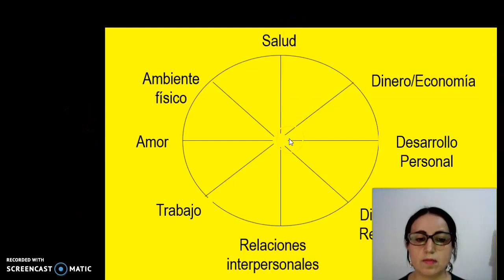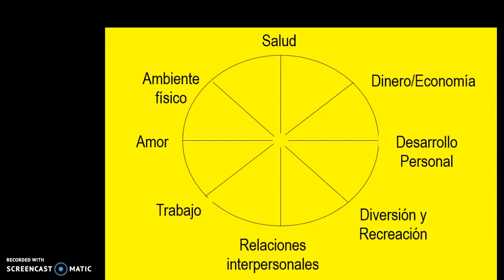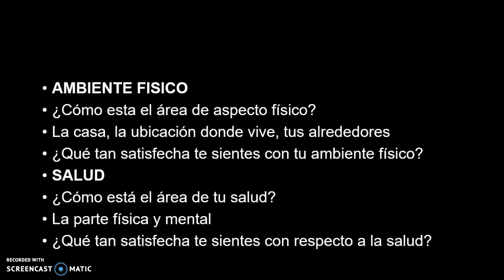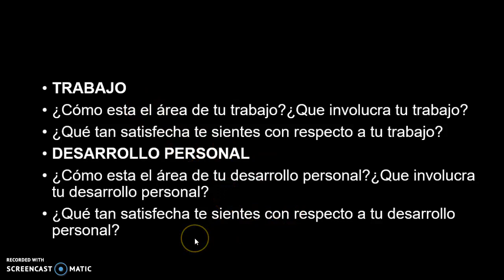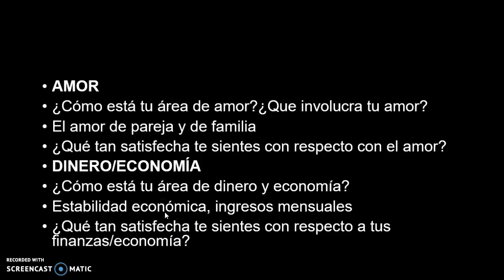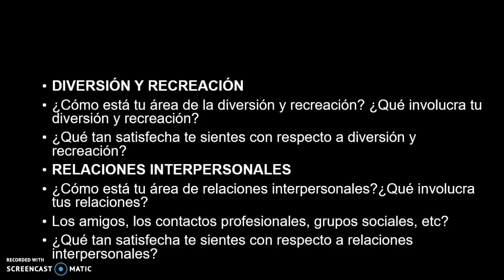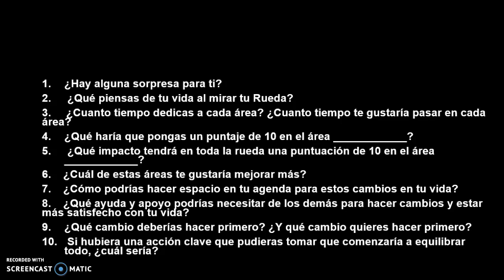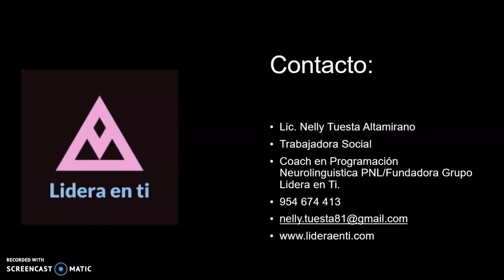TEMA 10: RUEDA DE LA VIDA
CAPACITACIONES ON LINE GRATUITAS
TEMA 10: RUEDA DE LA VIEDA
30 DE MARZO

Dejanos tus comentarios y consultas, gracias

⭐⭐⭐⭐⭐ SERVICIOS ⭐⭐⭐⭐⭐

-SERVICIO DE RECLUTAMIENTO Y SELECCIÓN
-DISEÑO Y EJECUCIÓN DE PROGRAMAS DE BIENESTAR SOCIAL, RESPONSABILIDAD SOCIAL, CLIMA   LABORAL
-PLAN DE CAPACITACIÓN
-PLAN DE RESPONSABILIDAD SOCIAL
-SEGURIDAD Y SALUD EN EL TRABAJO
-DESARROLLO PERSONAL Y FINANZAS
-SERVICIOS LEGALES CORPORATIVOS
-ASESORIAS PARA PROFESIONALES EN EMPLEABILIDAD Y MARCA PERSONAL
-PLAN DE BIENESTAR SOCIAL
-TRABAJADORA SOCIAL FREE LANCE
-GESTION MEDIOAMBIENTAL
-SESIONES DE COACHING EN PROGRAMACIÓN NEUROLINGUISTICA PNL

📝CURSOS :
-ELABORACIÓN DE PROYECTOS SOCIALES
-GESTIÓN DE RECURSOS HUMANOS
-INDICADORES DE RECURSOS HUMANOS Y BIENESTAR SOCIAL
-MONITOREO Y EVALUACION DE PROYECTOS
-RESPONSABILIDAD SOCIAL
-Técnicas y Herramientas del Trabajo Social
-Genograma: Usos y Aplicaciones
-Técnicas y dinámicas para manejo de grupo
-Relaciones comunitarias
-Taller de Desarrollo de Habilidades Blandas(Comunicación efectiva, Negociación, Liderazgo, Trabajo en Equipo)
-Intervención profesional del Trabajo Social en los Programas Sociales del Estado
-Taller de Empleabilidad
-Oratoria
-Gestión del tiempo
-¿Cómo alcanzar tus metas personales?
-Terapia Familiar Sistémica
-Funciones y retos del trabajo social frente al covid-19 en el sector público y privado